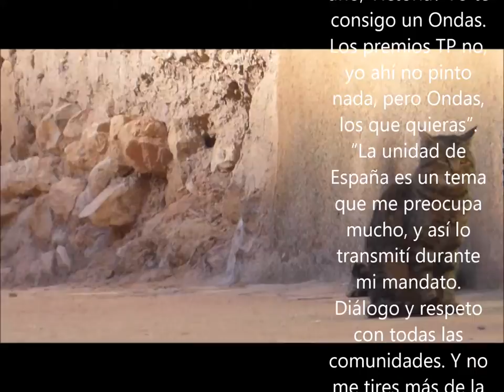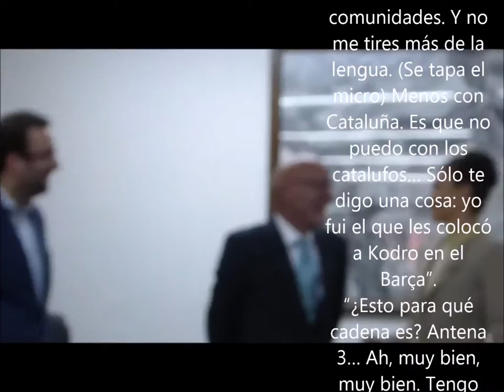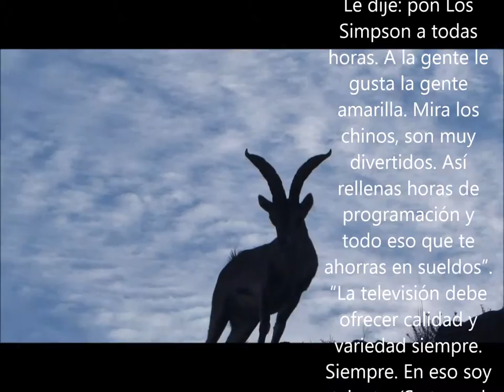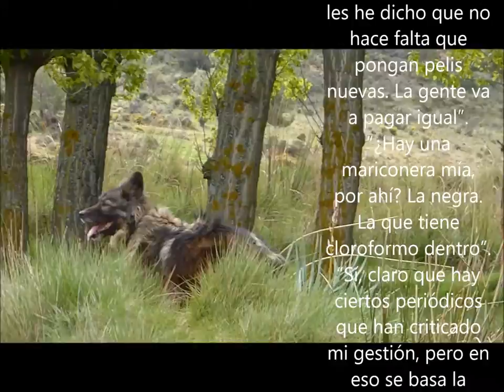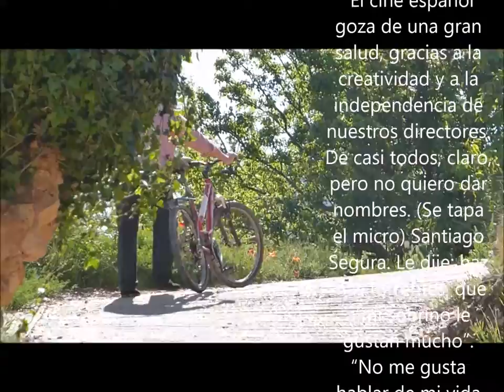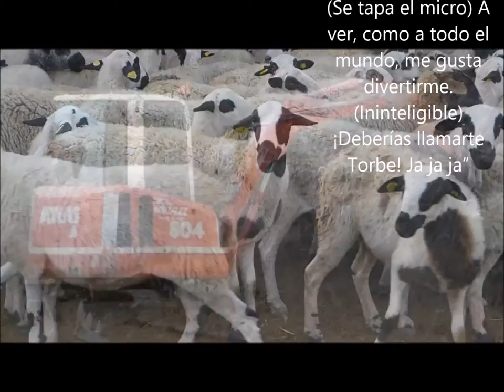Las frases “off the record” de Suárez durante la entrevista no emitida con Victoria P